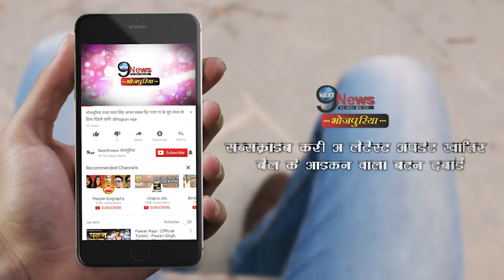खेसारी ने दिखाई दरियादिली, इस दुकान से खाया अपना मनपंसदीदा खाना | Khesari Maintains Humility